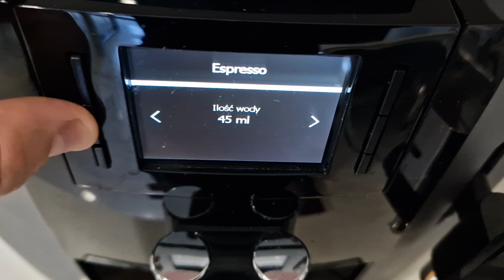Jura We8 - porównanie espresso w wersji z minimalną i maksymalną ilością wody